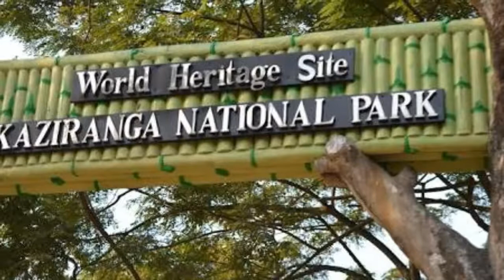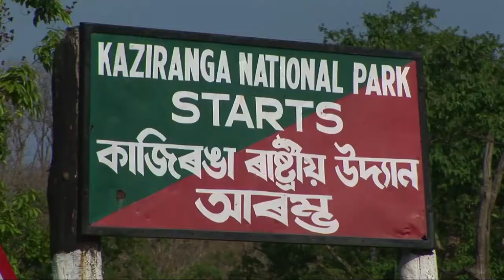Kaziranga national park in assamese